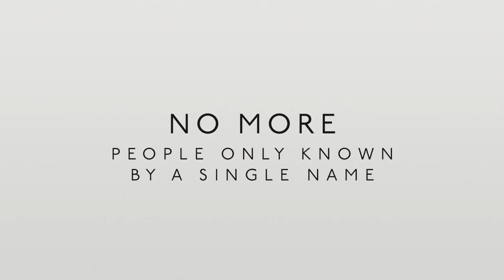No More Jockeys: Live – Game 4 [08.05.21] (with Alex Horne, Tim Key + Mark Watson)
This is an edited version of a game originally streamed live. No More Jockeys is a game created by Alex Horne, Tim Key and Mark Watson.

On each turn, players name a person plus a category they fall under. That person and category are then eliminated, and subsequent people must not fall under that category. As more categories are added it gets harder, and eventually impossible, to name anyone new.

♫ MUSIC
Suite bergamasque (L. 75) (Debussy)

Alex Horne + Haiminh Le

♥ THANKS
Josh Barker + Morgan Davies